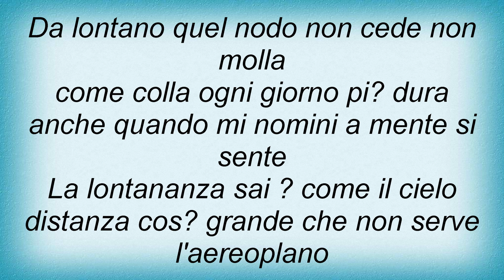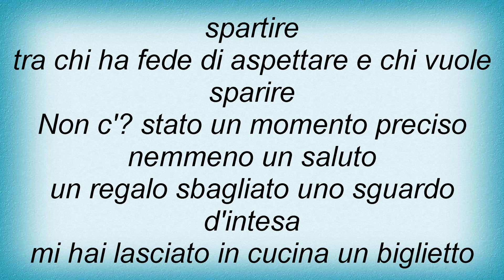19928 Raf - Il Nodo Lyrics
19928 Raf - Il Nodo Lyrics